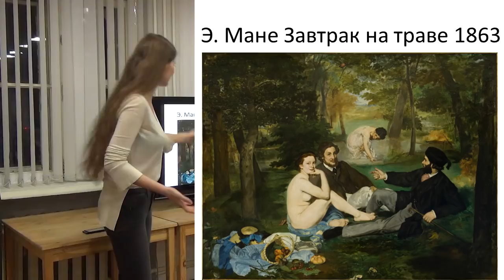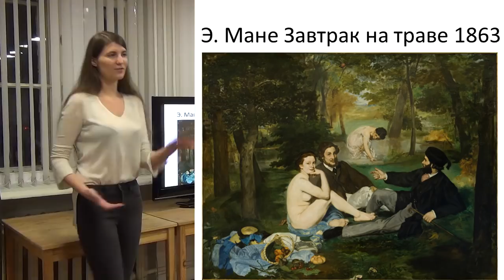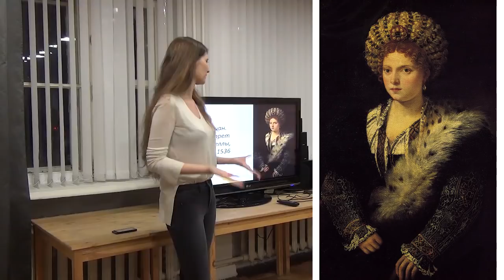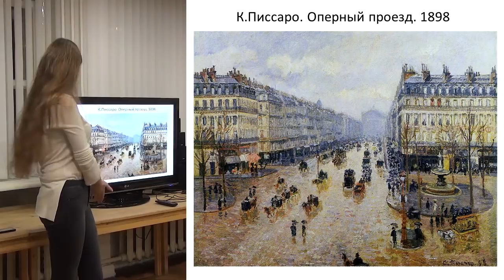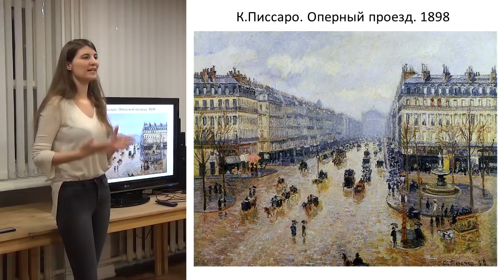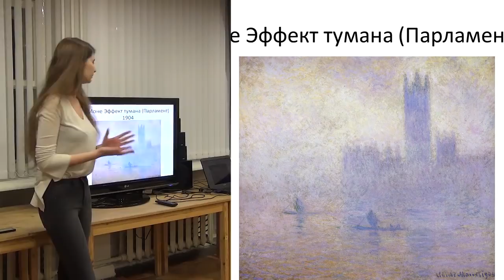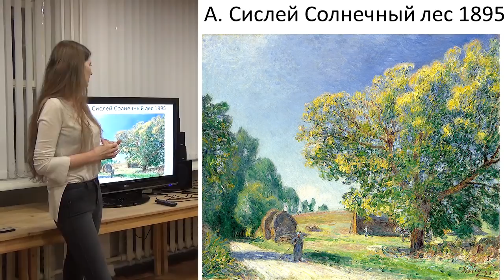Импрессионизм: невыносимая легкость бытия – Александра Воробьёва [ПЕРЕЗАЛИВ]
На картинах импрессионистов время будто остановилось. Глядя на них, можно насладиться мгновением и не думать о прошлом или будущем. Но была ли жизнь в вечном настоящем раем или адом? Смогли ли импрессионисты поймать ускользающее «сейчас»? И какие плоды принесло их творчество? Об этом расскажет аспирант кафедры философии ВолГУ Александра Воробьёва.

По техническим причинам, мы были вынуждены перезалить лекцию.